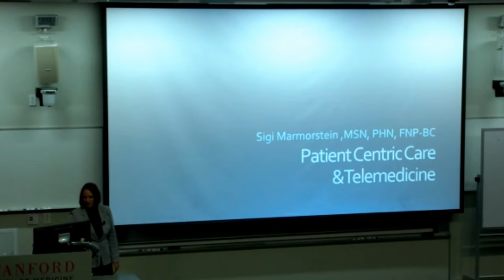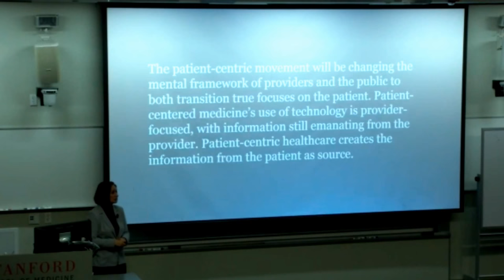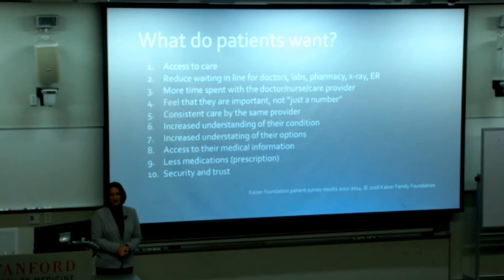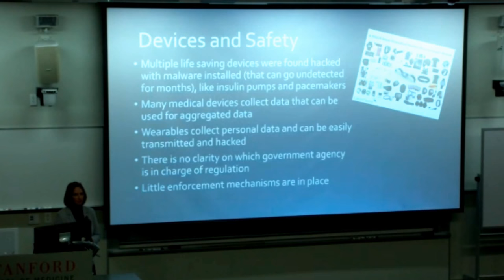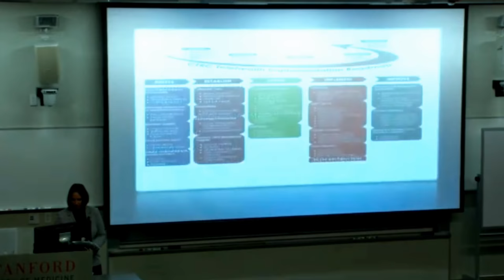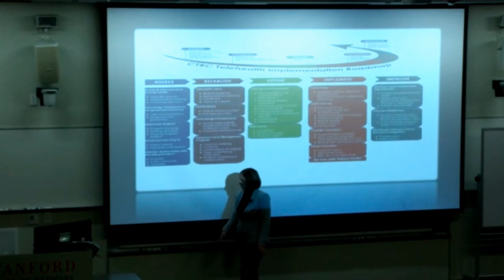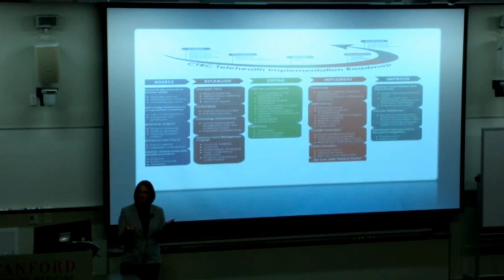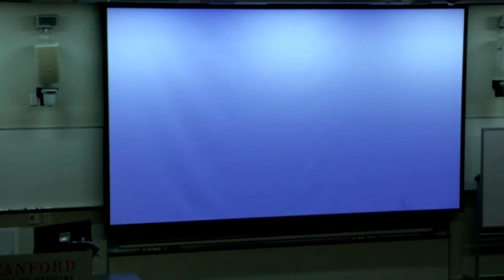Patient Centric Care & Telemedicine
Lecture by:  Sigi Marmorstein

Part of the Stanford Class: Close Encounters, Distance Learning By Telemedicine
Taught by: Homero Rivas, MD, MBA, FACS, FASMBS and Sharon Wulfovich B.A.
Teaching Assistants: Mauricio Wulfovich and Ashley Jowell